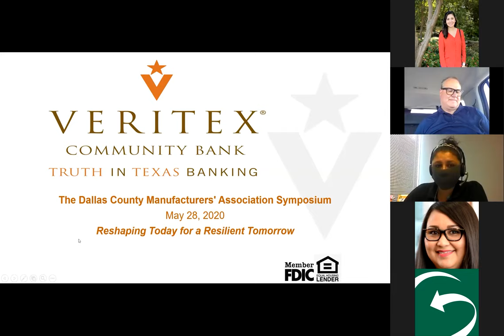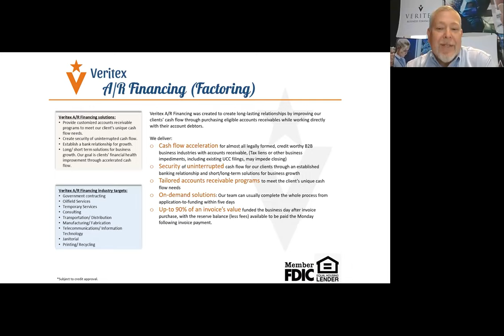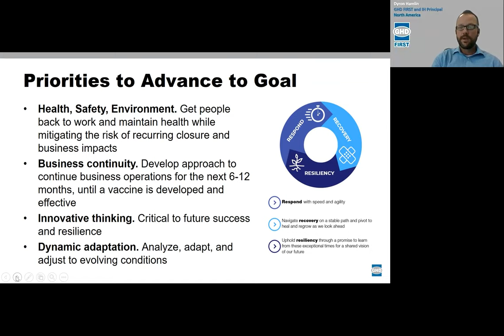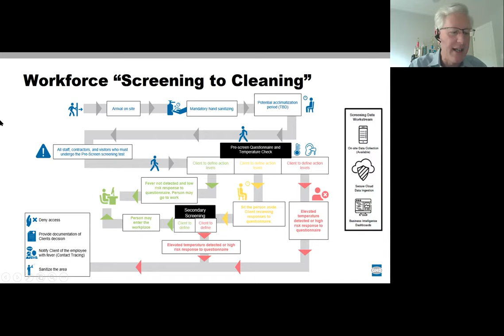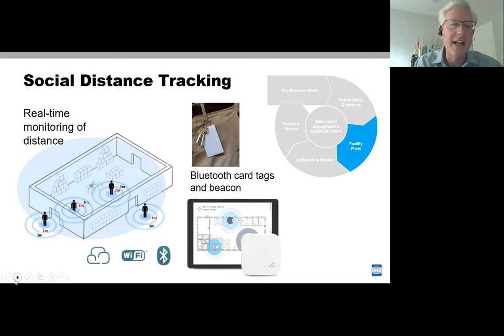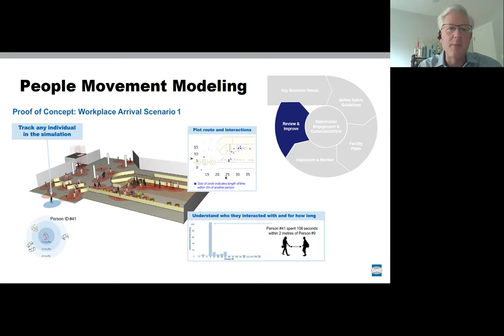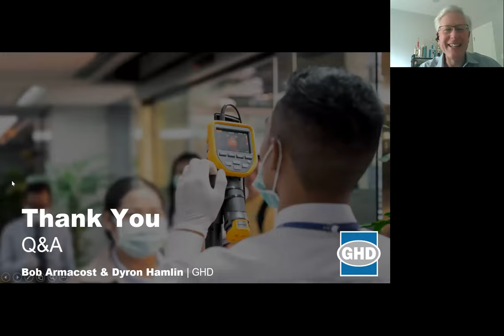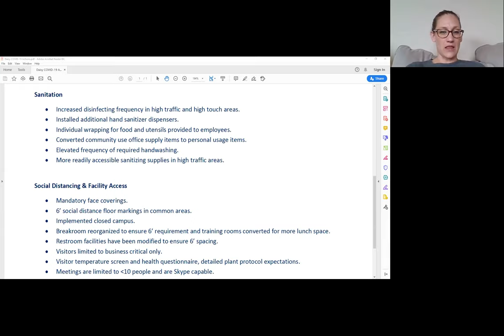Garland Chamber May 2020 DCMA Symposium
They will discuss the implementation of digital solutions as part of the process. DCMA members will discuss their best management practices for the way they are restarting their companies.